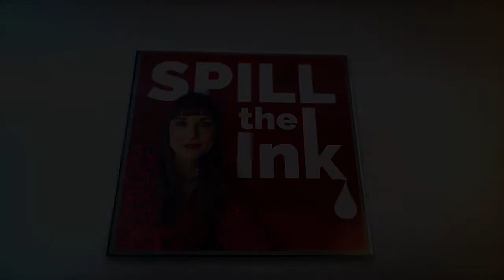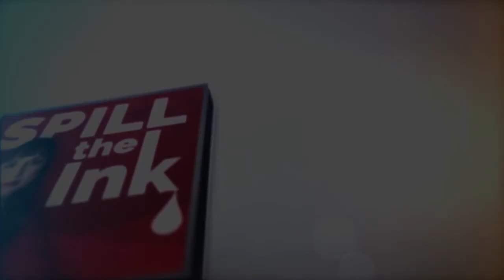The Role of Sales in Professional Services Firms With Mark Wainwright of Wainwright Insight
Through his current firm, Wainwright Insight, he applies his method of fractional sales management to help clients get organized and grow their practice. He also serves as a consultant for giving campaigns, fundraising, and sponsorships for purpose-driven organizations.

Prior to his own firm, Mark had worked in marketing for businesses such as Kotter and GGLO. He received his first job out of college at K2 Sports, where he first learned some of his managerial principles in their bicycle division.

Here’s a glimpse of what you’ll learn:
● Why “sales” shouldn’t be a dirty word for businesses
● What has changed in sales, and how can you adapt to the times?
● The effective model of fractional sales management
● Understanding what makes a good salesperson
● Using the expertise of your clients to better help them
● Vendor mindsets and why it’s important for client relationships
● Different ways to make the sales process more comfortable

In this episode:

Over the years, the word “sales” has taken on a loaded connotation within the marketplace. It seems to imply a callous and sometimes even greedy mindset when working with other companies. While all businesses are driven by sales, the term itself has started carrying a new meaning. But what would it look like to breathe life into the concept and reemphasize sales in a new way?

Mark Wainwright is a sales management consultant with a thorough background in marketing and development. His approach, which he calls fractional sales management, is both personal and effective for helping clients get organized. He knows the baggage behind sales and has found a way to transform the process. Now he shows you what it looks like in action.

In this episode of the Spill the Ink podcast, Michelle Calcote King talks with Mark Wainwright about sales management and how to adapt to the current business climate. They start with his consultancy and how he uses fractional sales management to give clients the attention they need. They then dive into topics such as making the sales process more comfortable, taking on a vendor mindset and what makes a good businessperson.

Founded by Michelle Calcote King Reputation Ink is a marketing and public relations firm that serves professional services firms of all shapes and sizes across the United States, including corporate law firms and architecture, engineering and construction (AEC) firms.

Reputation Ink understands how sophisticated corporate buyers find and select professional services firms. For the past 10 years, they have helped firms grow through thought leadership-fueled strategies, including public relations, content marketing, video marketing, marketing strategy services and more.